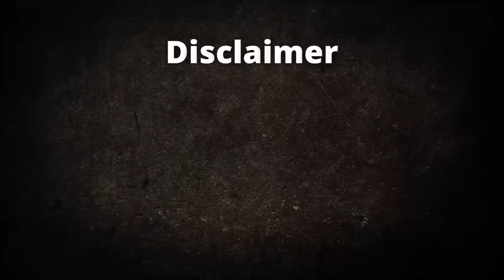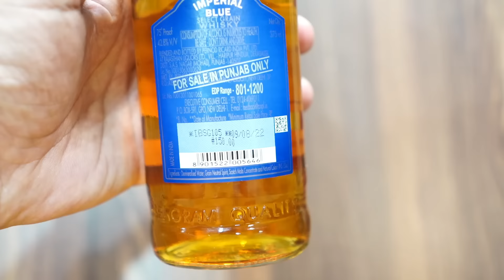My Bad Experience With Imperial Blue Whisky | The Whiskeypedia